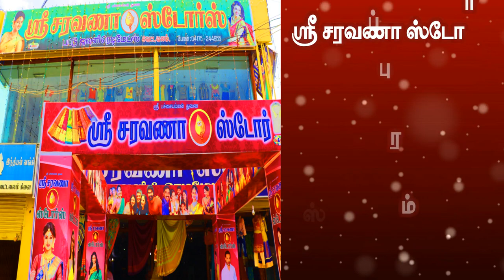SRI SARAVANA STORES VETTAVALAM TIRUVANNAMALAI